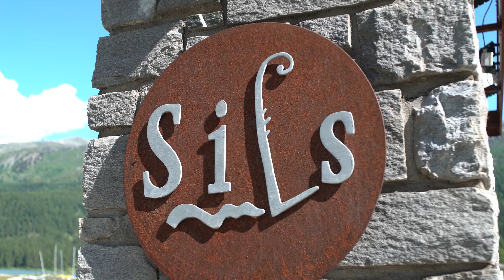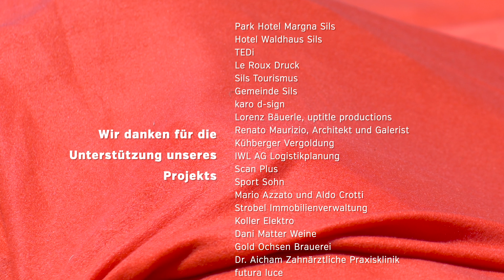STEINFLUT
Land-Art-Installation von Alfred und Eka Bradler.
25. Juni bis 3. September 2017

Die Land-Art-Installation STEINFLUT wurde in das Programm St. Moritz Art Masters 2017 aufgenommen.

Land-Art-Installation: Alfred und Eka Bradler
Titel: Mit freundlicher Genehmigung von Franz Hohler nach seiner Novelle „Die Steinflut“.
Ort: Geröllhalden des Piz Lagrev oberhalb des Silser Sees an der Via Engiadina unweit von Sils, Engadin, Schweiz.
Termin: 25. Juni bis 3. September 2017

Die Land-Art-Installation STEINFLUT ist auf eine begrenzte Dauer ausgerichtet, wobei die beiden Künstler Wert darauf legen, ökologisch verträglich zu arbeiten, die Natur nicht zu beeinträchtigen. Respektvoll begegnen sie der Urkraft der Natur und unterstützen behutsam ihre Artikulation.

Filmproduktion: Lorenz Bäuerle, uptitle productions